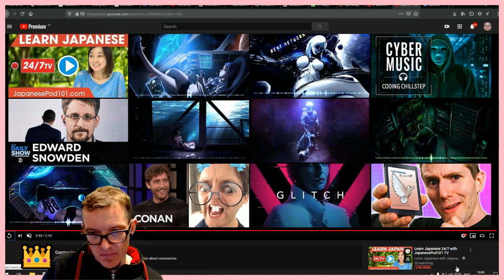Ep1 - Shimokitazawa, Tokyo, Covid, Old Cars and Smoking Spots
Episode 1 - COVID_19 in Tokyo and a quick stroll through my neighberghood.
Errata: The governor did explicitly say to stay home, but you could read between the lines that, perhaps, in 2 weeks Tokyo might shutdown due to the Virus and the fact that people do not follow instructions. Again, my Japanese is mediocre and I rely on interpretations.
I ramble about the current situation here in Tokyo after the announcement of the postponing of the Games.